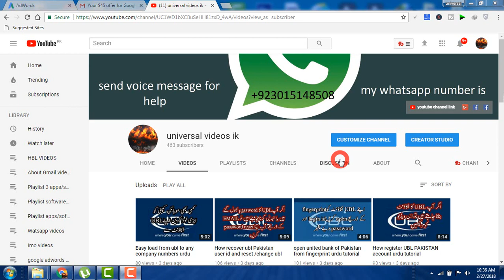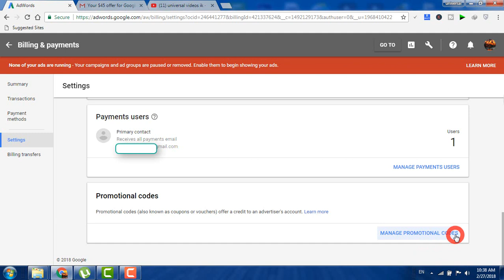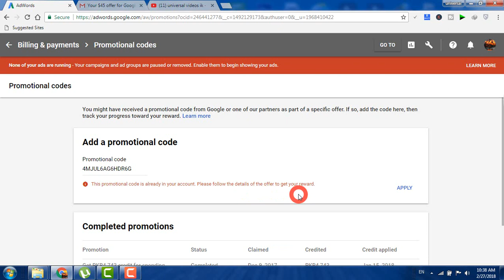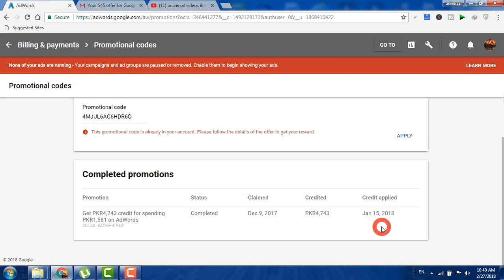Free credits on google adwords via promotional code urdu tutorial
assalm o alaikom friends is video me hum google adwords ky bare me bataya hai ke google adwords me aap free credits hasil kar sakty hai promotional code ky zarye ,jab aap google adwords me sign up kare gy to aap ko google adwords ik mail bejy ga aur us mail me ik promotional code hota hai wo promotional code aap apny google adwords ky account me add kare gy aur waha per aap ko ik offer b deta hai jesa ke aap se kahe ga 15$ spend karo aur 45$ hasel karo is se aap ko mazeed dollers mele gy

Facebook SECRETS -2018- How to Protect Facebook Account from Hacking URDU

How To Get Mobile Phone Number Of Any Facebook Friend 2018 EASILY Urdu

Change Facebook password in mobile urdu 2018

How To Hide Your Facebook Friends List In Mobile& PC Easily 2018 URDU

How To Make Name On Facebook Using Mobile In urdu

How to find my lost or forgotten Facebook Password urdu/hindi

How to hide your mobile number in Facebook urdu/hindi

How To Promote Your Youtube Video Through Google Adwords Urdu Tutorial

Google Adwords Billing Tutorial in urdu/Hindi

How to Set Up an Ad Schedule in Google AdWord 2018 urdu/hindi

How to Create Google Adwords Campaigns 2018 urdu/hindi

recover lost transaction password from hbl urdu/hindi

inter bank fund transfer form HBL account urdu/hindi

Best tip on hbl mobile app urdu/hindi

HBL Mobile App internet Banking urdu/hindi

How to send easyload from HBL MOBILE APP urdu/hindi

How transfer mony from HBL/add HBL accounts/and other bank account urdu/hindi

How creat HBL account in mobile listen in urdu/hindi

Hbl account password and transaction password chang urdu/hindi

How recover lose user id and password on hbl mobile account urdu/hindi